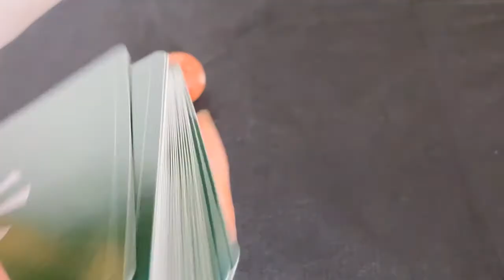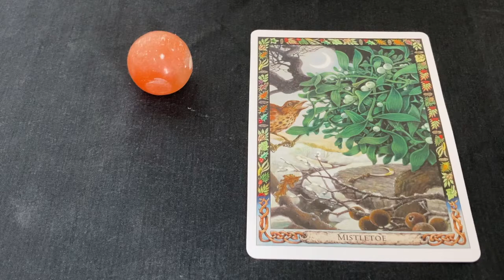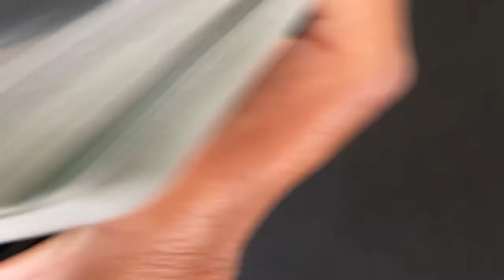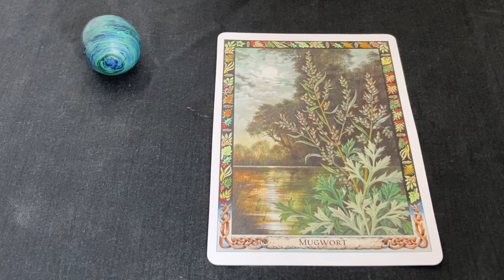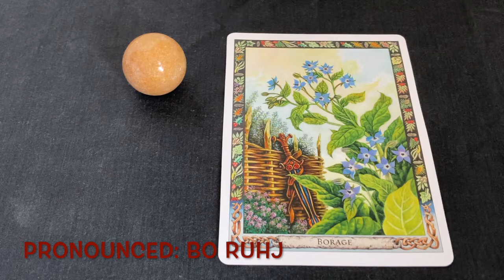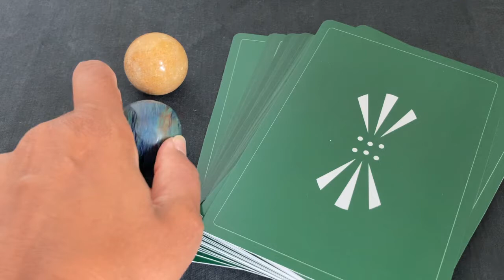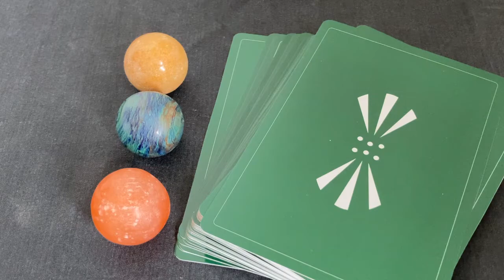Pick A Card: Weekly Oracle Card Guidance | Druid Plant Oracle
For the first Weekly Oracle of the year, I have asked for guidance in the context of new beginnings. However, one option didn't have a new cycle feel at all. Can you guess which one?

Time stamps:
00:00 Update - personal & website offerings & new year greetings
#1: 3:31
#2: 7:15
#3:  11:30

Blessings Abound.
Love,
Shalin